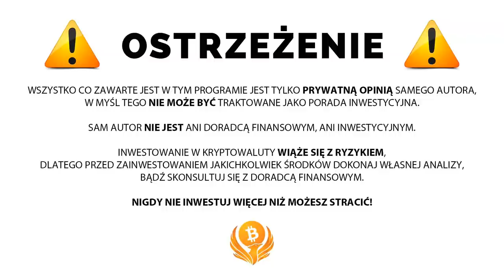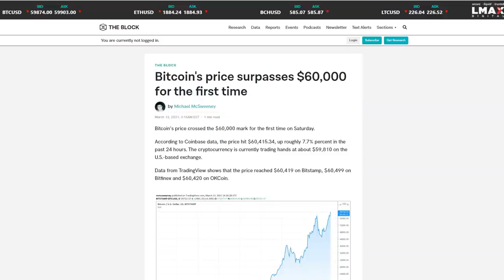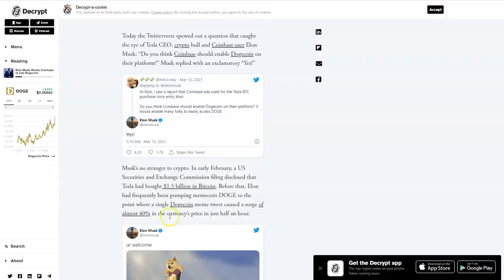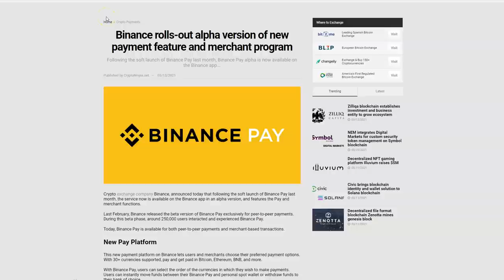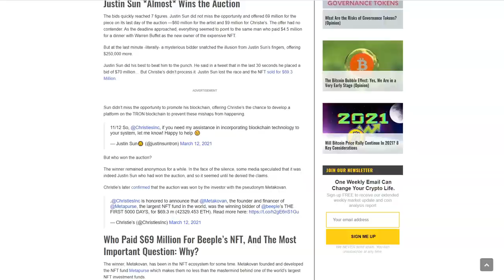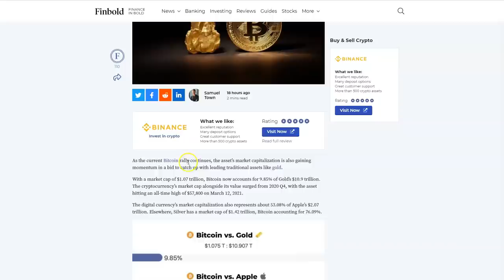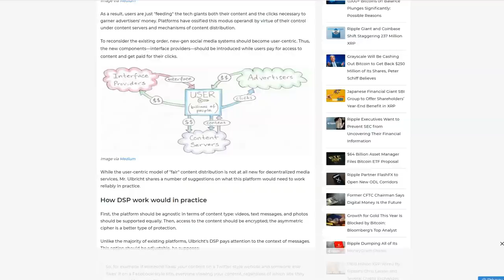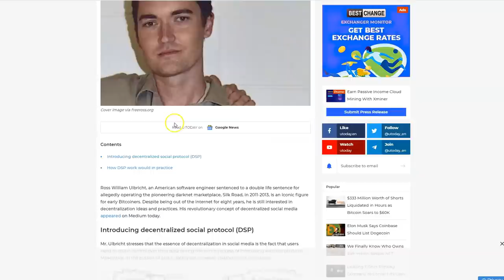DDK BITCOIN PRZEKROCZYŁ $60K I MA 10% KAPITALIZACJI ZŁOTA? ELON MUSK CHCE DOGECOIN NA COINBASE?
SPREAKER

PLAYER.FM

Jeżeli czujesz że robimy dobrą robote albo pomagamy Tobie w naszej opini do pomnożenia krypto, to masz teraz możliwość przesłania krypto w postaci Bitcoina , Etherium lub Litecoin na nasze konto które będzie wykorzystywane tylko i wyłącznie do dalszego rozwoju tego kanału.

ADRESY:
BITCOIN - BTC
1AYddULA4hGu2iuMFiS2tjCZm67G7iYiZT
ETHEREUM - ETH
0xFE671B5AC81c85735d59751866dBFa0F55DCd50e
LITECOIN - LTC
LfTGvLnxAm2EGmJFy5HVu6aaPk3BFREd14